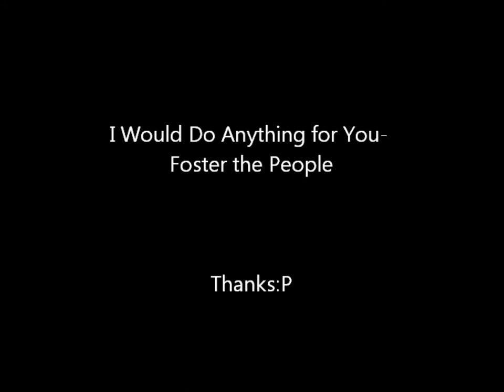Zoo Adventure by Taylor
A student created an animated movie in Digital Media using Pivot Stickfigure Animator and Windows Movie Maker.